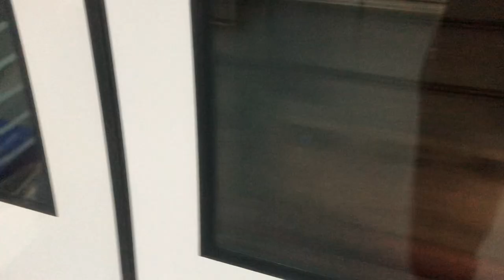[SMRT] C830 Singapore Circle Line [8402] [2K] Ride from Promenade to Stadium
Joyride: Promenade to Stadium
Train: C830
Set: 8402
Model: Alstom Metropolitan